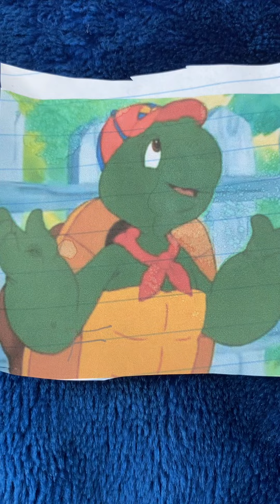The Education Groove The Alphabet Groove Funky Frenzy